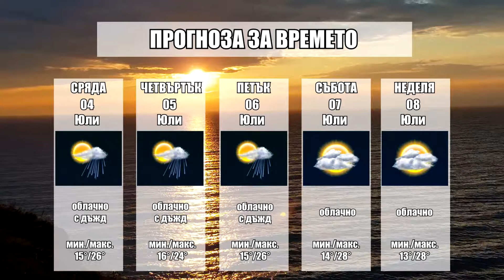Прогноза за времето за 04 Юли